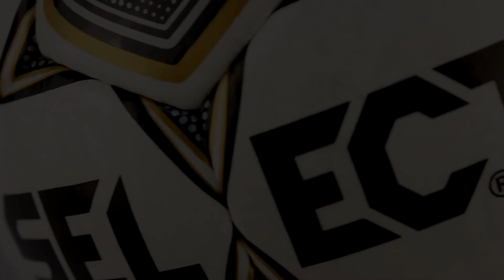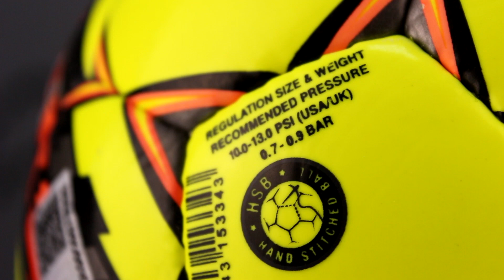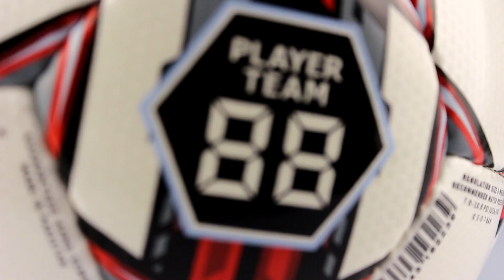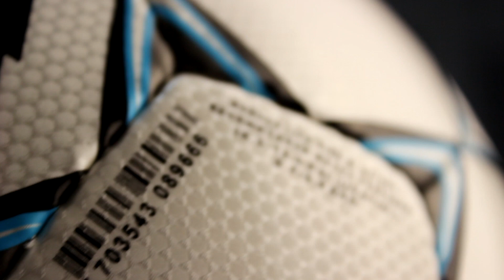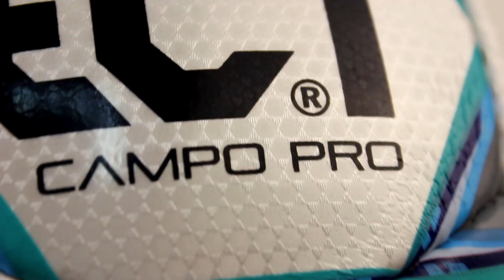МЯЧИ SELECT для футбола. Часть 2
В этом выпуске мы покажем 7 крутых снарядов от фирмы  SELECT.
Заходите в SOCCER SHOP. Здесь море футбольных товаров и атрибутики.